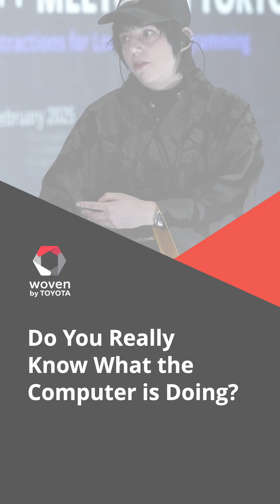Do You Really Know What the Computer is Doing?EmbeddedSystems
In this clip from our recent WovenbyToyota C++ Meetup, speakers challenge the idea that code neatly maps to execution.